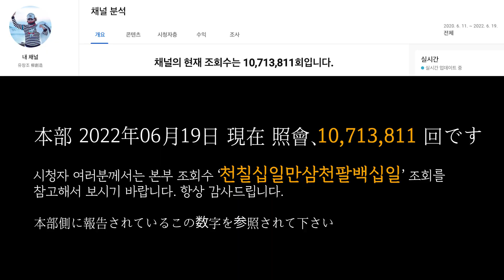유창조 (柳創造) - 건강을 위해서 한번 웃자 NO.09 健康のために一度笑おう NO.09